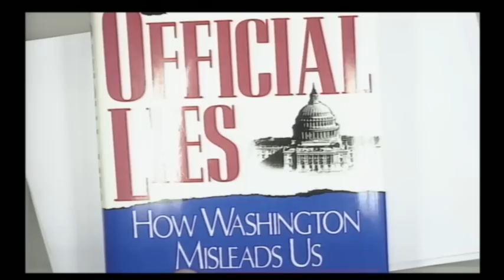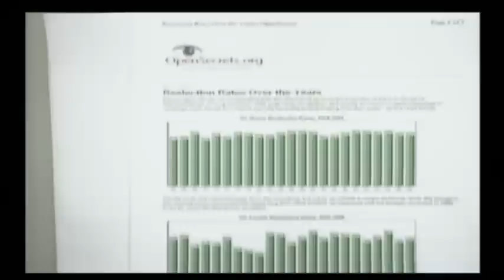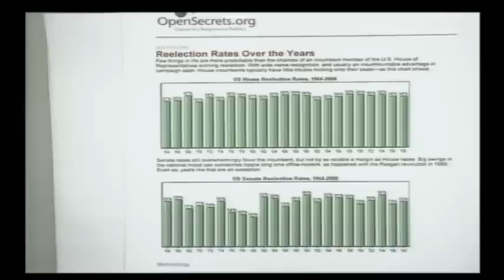How (and Why) Washington Lies About Everything | Thomas DiLorenzo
Presented by Tom DiLorenzo at the 2010 Mises Institute Supporters Summit: "The Economic Recovery: Washington's Big Lie." Recorded in Auburn, Alabama; 9 October 2010.